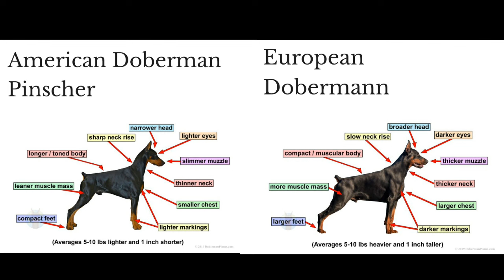2 Types Of Doberman And Their Price | American Doberman | European Doberman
2 Types Of Doberman And Their Price | American Doberman | European Doberman.

Buy Best Products For Dogs At Low Price :-

1] Best Dog Foods
i) Pedigree Pro ( 3Kk ) Rs.1009
ii) Drools ( 4 Kg ) Rs.1675
iii) Royal Canin ( 4 Kg ) Rs.2914
iv) Meat Up Buy One Get One Free ( 3 Kg ) Rs.769

2] Best Hair Brushes and Comb
i) Grooming Brush Rs.599
ii) Hairing Brush Rs.245
iii) Depts Cleaning Rs.699
iv) Dog Comb Rs.220

3] Best Dog Leash and Balt
i) Steel Chin Rs.497
ii) Belt Rs. 268

4] Best Dog Shampoos
i) Zoivane Dog Shampoo Rs.479
ii) Haehiko 5 in One Rs. 298
iii) Himalaya Rs. 490
iv) Wahl 820000 4-in-1 Shampoo Rs.665

5] Best Dog Calcium
i) Drools Dog Bone Rs.228
ii) Meat Up Dog Bone Rs. 399

6] Best Dog Nail Cutter
i) Pat Vogue Dog Nail Cutter Rs.549
ii) Hank Dog Nail Cutter Rs. 239

7] Best Dog Cage
i) Cage For Puppy
ii) Cage For Adult Dog (36 inch) Height

Hello Friends in this video i tell about 2 types of Doberman. There are 2 types of Doberman.
1. American Doberman
2. European Doberman

In this video i explained difference between those 2 type of Doberman.